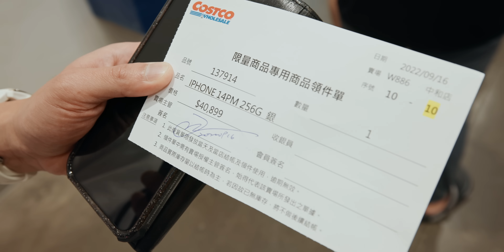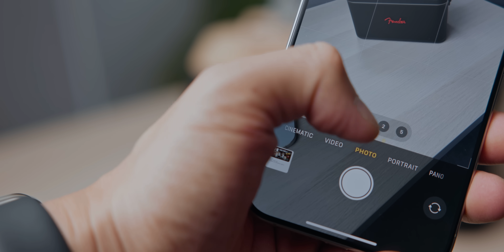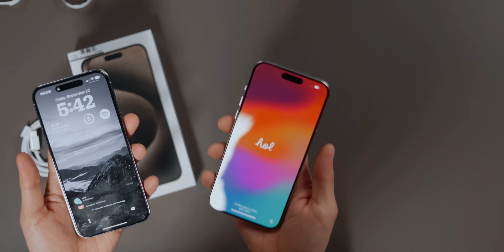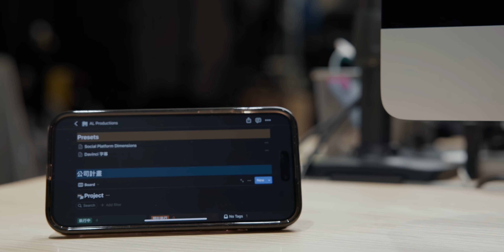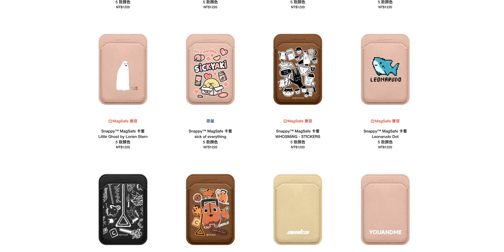iPhone 15 Pro Max 上手，ProRes Log 實錄 / Pro 感出來了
優惠使用期限：2023年 10 月 31

要搶快，真的快不過別人。
參加發表會的外媒或 KOL 星期二就發佈影片了。
我們就依照自己的步調，好好把影片的質感做好，再發佈 =)

一天的時間能真正感悟的東西不多。
下集，來分享 iPhone 15 Pro Max 的錄影、5x 有需要嗎、Log 拍攝的實際感受。